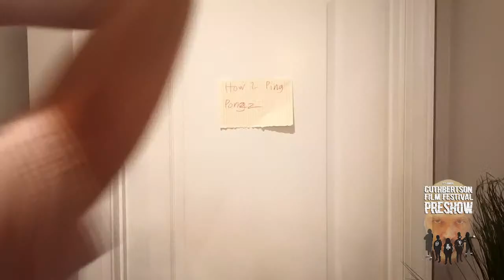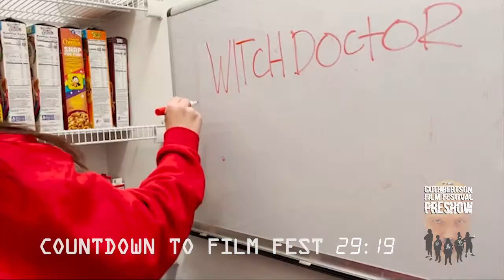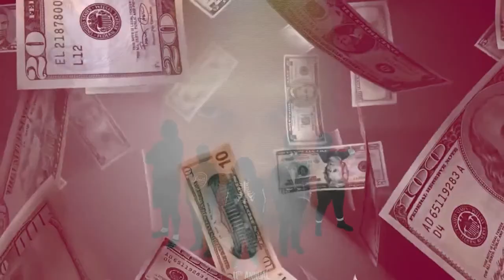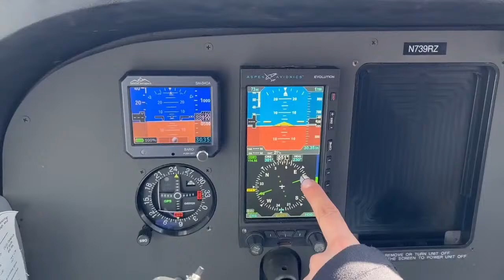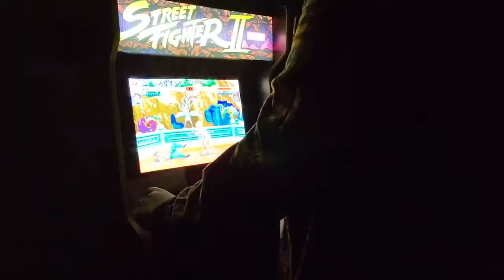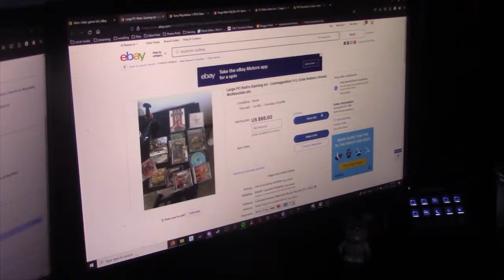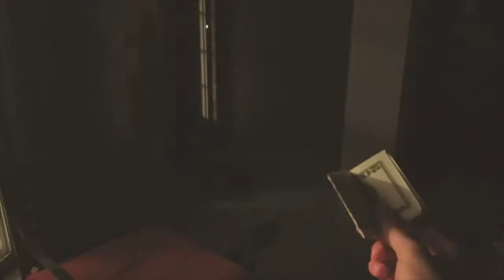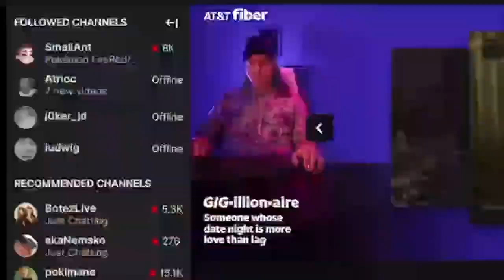11th Annual Cuthbertson Film Festival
See the best student films from the 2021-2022 school year!  The main event starts at 7:00 PM.  The Preshow, with the runner up videos that didn't quite make it into the film festival, will begin at 6:00 PM